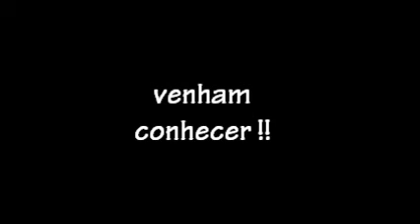TABUBA | barraca do Alex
O Alex arrendou o local onde funcionava a Barraca do Marcelo, ao lado do que também já foi os Chalés do Atlântico, na praia da Tabuba, distrito de Caucaia - CE. A barraca está revitalizada, com bom atendimento e boa cozinha. O pedaço é lindo!